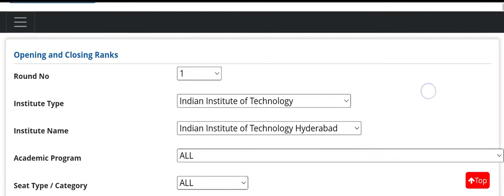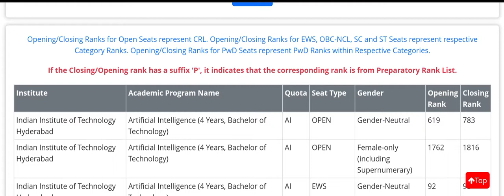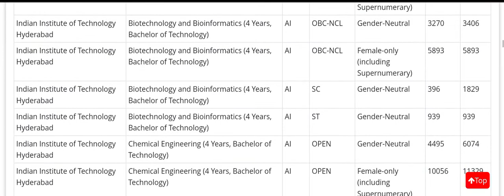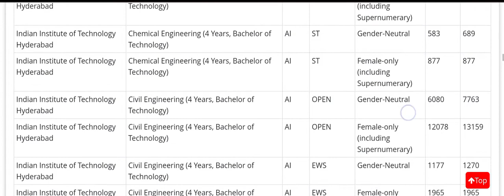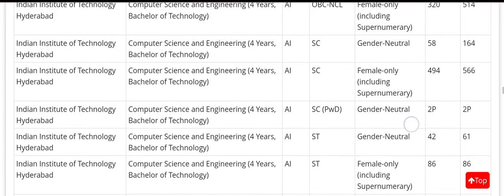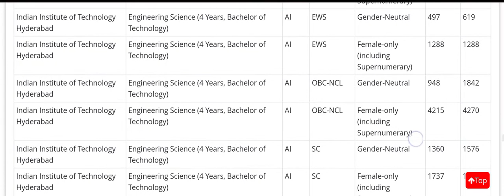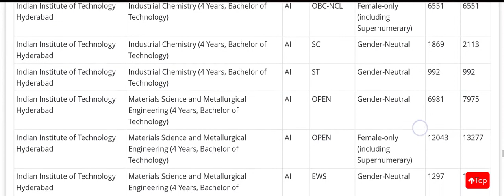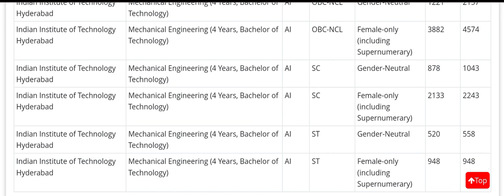IIT Hyderabad JOSAA Round 1 Cutoff Released 2022🔥All Branches All Categories💯Same Cutoff as Expected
Username - monis_khan_official_one